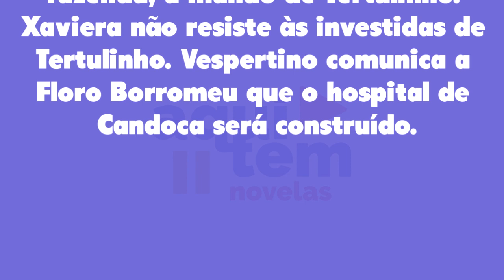Mar do Sertão 25/01/23 - Capítulo 135 quarta-feira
Assistir o que vai acontecer em Mar do Sertão de quarta-feira 25 de janeiro de 2023